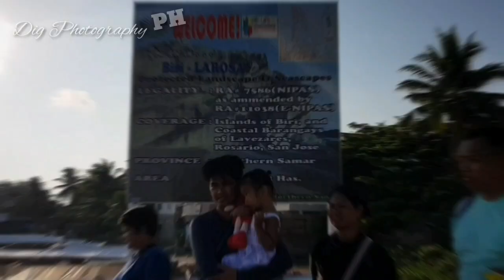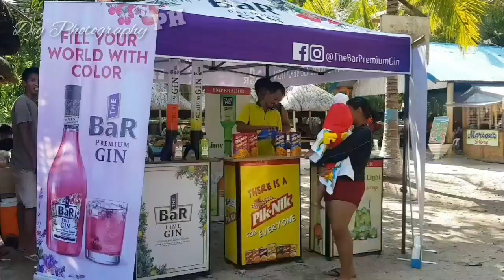The Enchanted Beauty of BIRI ISLAND | ROCK FORMATION (Part 1) | Titser Dig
Biri is a beautiful Island found in Samar. Many people were amazed by the Rock Formation and people kept on visiting this place.
Watch our travel in the video. Check it out!

*This video was originally captured and taken by us during our travel. This video is intended for our channel.

Before, our youtube channel name was Dig Photography PH and changed to TITSER DIG.